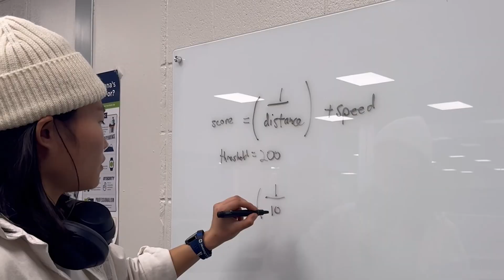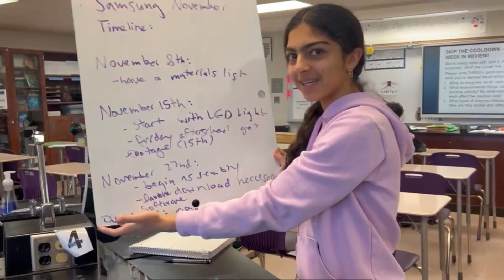Samsung Solve for Tomorrow: AI for Good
At Samsung, we know that AI is going to revolutionize the world, and we’re committed to empowering consumers with the AI tools they need to drive positive change, from our products to our programs, like Samsung Solve for Tomorrow. As part of this mission, hear three student teams describe the innovative ways they are using AI for good.